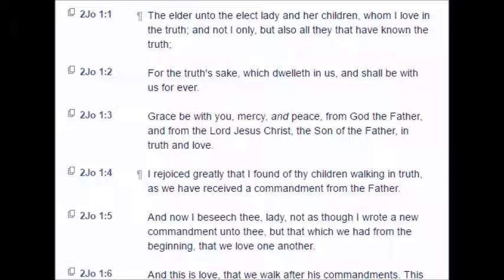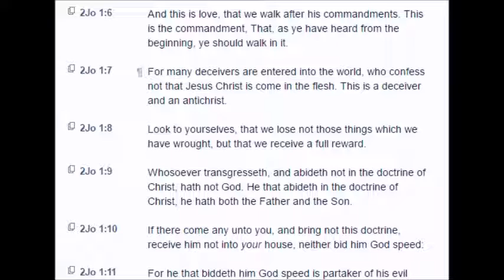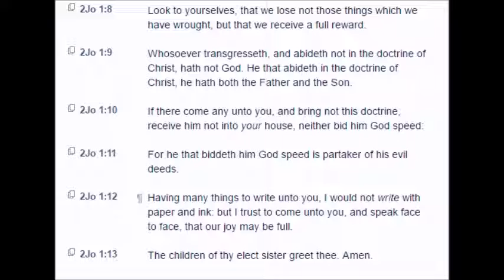2 John (KJV)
The Second Epistle of John (KJV)